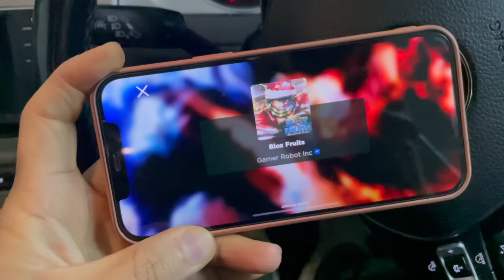HOW I GOT THE MOST RARE FRUIT FOR FREE | NOOB To PRO Day 5